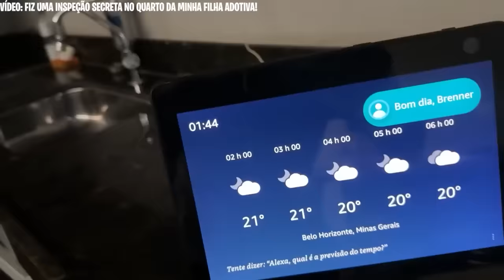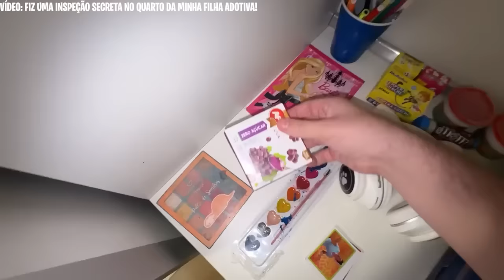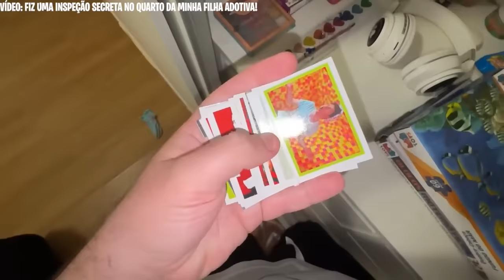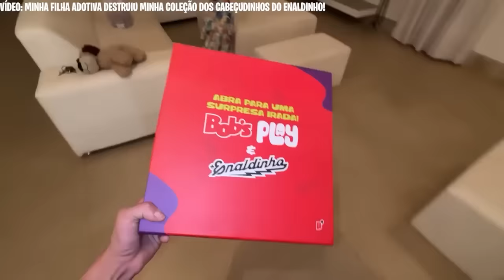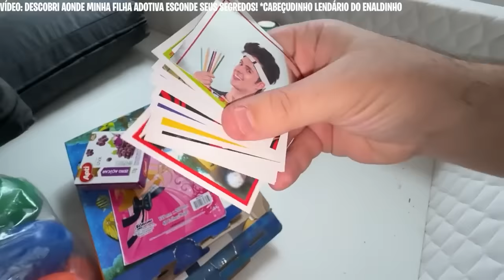MINHA FILHA ADOTIVA VIROU UMA CRIANÇA REBELDE! *Vou expulsar ela de casa?*